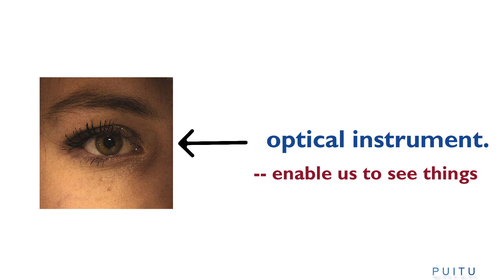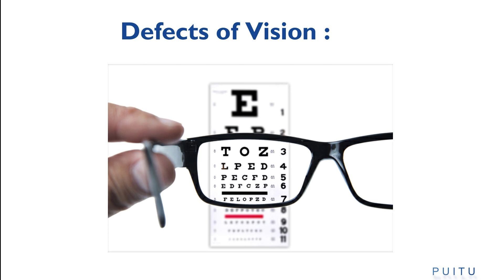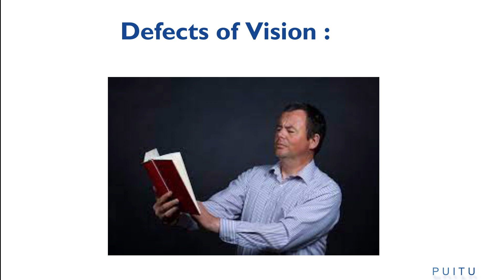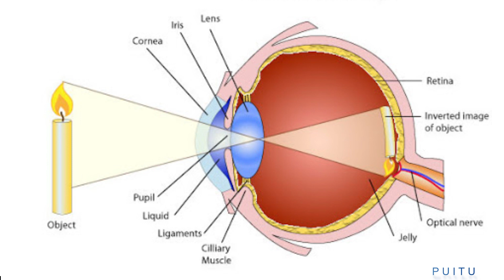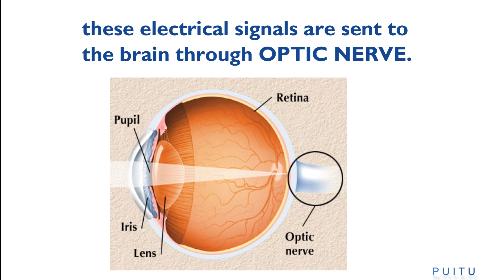The human eye and the colorful world Part - I | Science Mizo Explanation | Physics Mizo Explanation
Class X Science Mizo explanation
Physics Mizo Explanation
MBSE syllabus Mizo Explanation